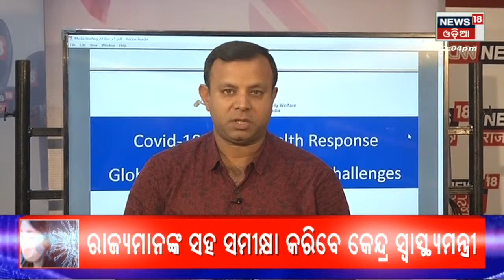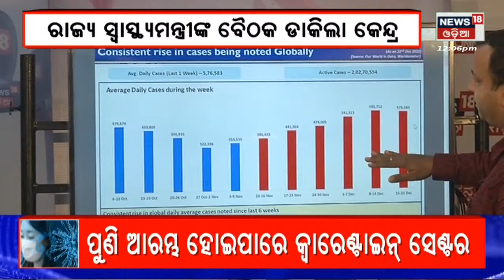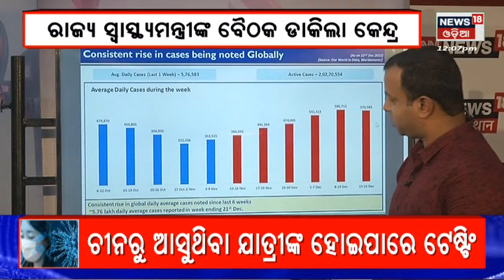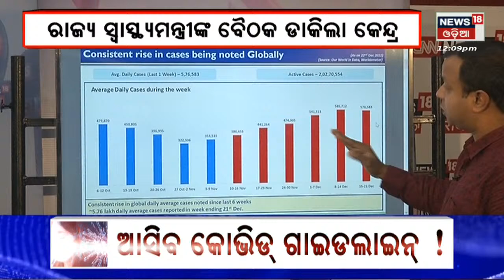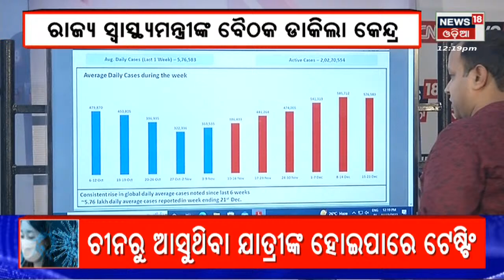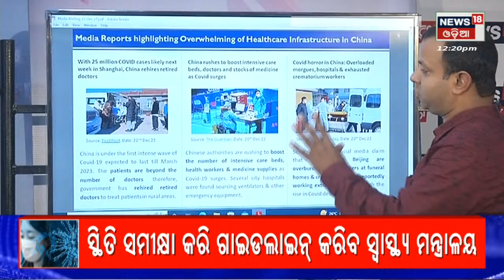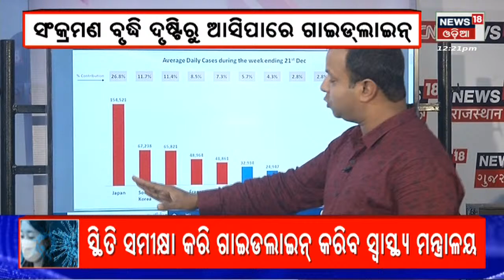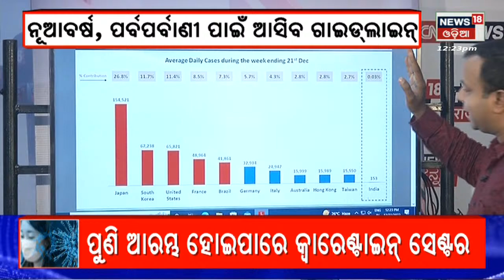Corona News | କୋରୋନା ସଂକ୍ରମଣକୁ ନେଇ ଦେଶରେ ପୁଣି ଥରେ ଭୟର ବାତାବରଣ | COVID | Odia News